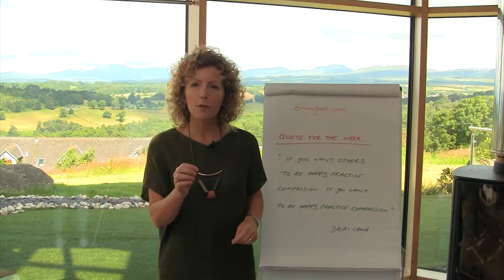Quote For The Week; 'If you want to be happy, practice compassion'.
By practising compassion for yourself, you shift your focus from self-deprecation to self-growth.